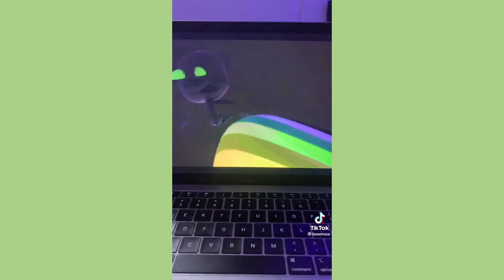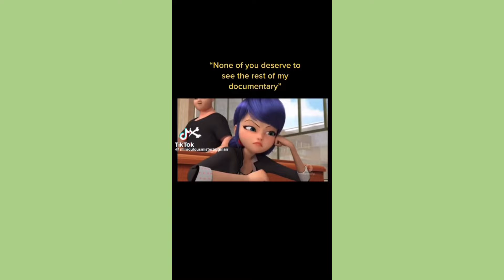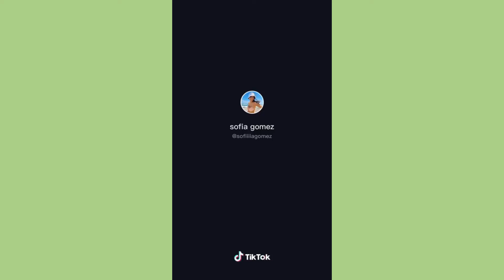Miraculous Tiktoks that made Marinette a sentimonster